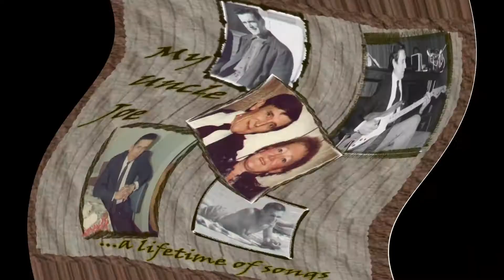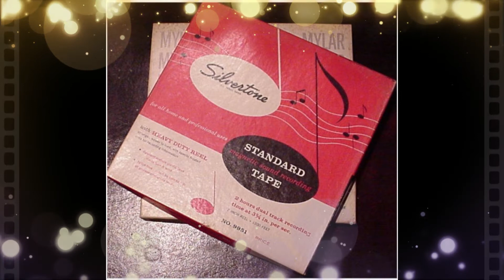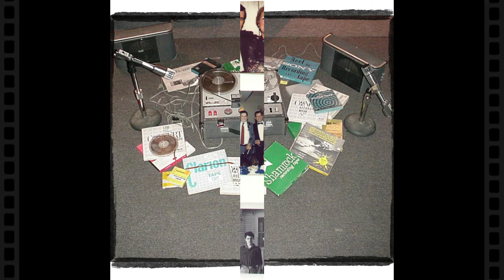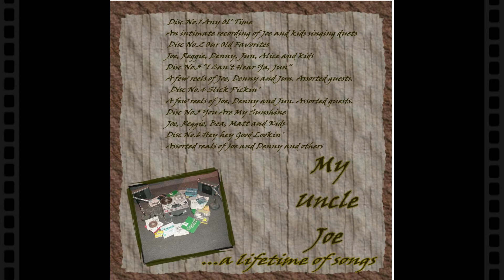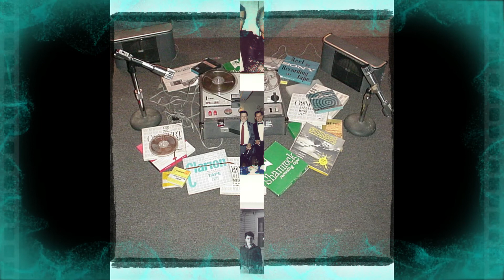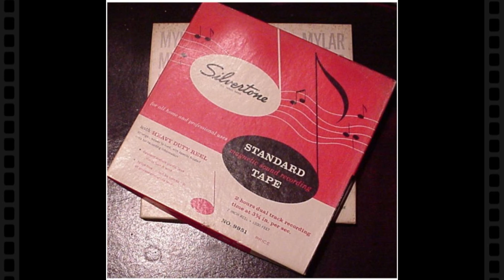My Uncle Joe Any Old Time and More!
My Uncle Joe sings his favs from Cash, Rogers, Williams and more! Any Old Time, Chattanooga Choo-Choo, Wabash Cannonball, Cheating Heart and others!
Dig it!